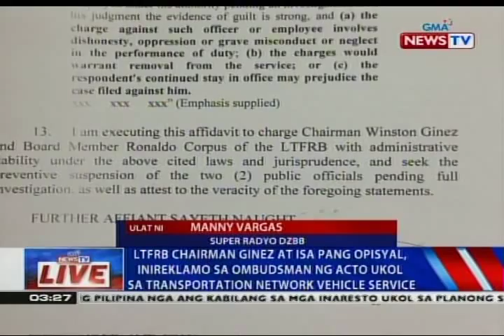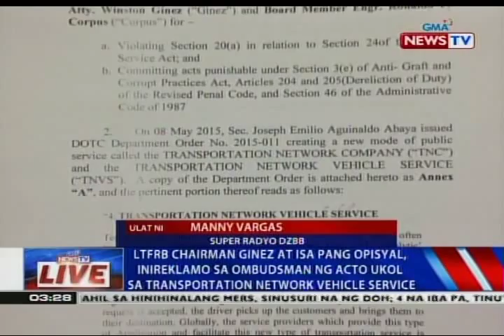NTVL: LTFRB Chairman Ginez at isa pang opisyal, inireklamo sa ombudsman ng ACTO